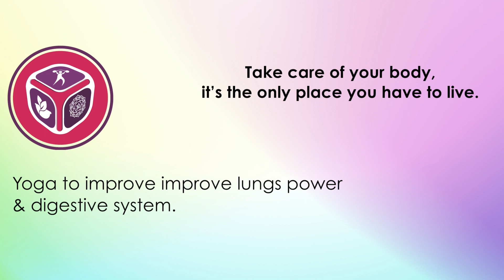30 Mins Powerful Yoga for Digestion, Stomach, Spleen and Lungs Problem | Power Yoga Stretches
Welcome to our 30 Mins Powerful Yoga for Digestion, Stomach, Spleen, and Lungs Problem. This session features yoga stretches designed for beginners and seasoned practitioners alike. Start your day with this morning yoga routine that includes a full body stretch, targeting Vata, Pitta, and Kapha to enhance digestion and overall well-being. Whether you're seeking a gentle yoga stretch or a more intensive workout, this session provides the perfect balance of stretching and strengthening exercises.

Why This Yoga Session?
● Improve digestion and metabolism
● Support respiratory health
● Strengthen your core and improve flexibility
● Balance body energies for overall well-being

Video Timestamps & Benefits:
0:00 Om chanting - Center your mind and body
1:56 Standing Backbend & Forward Bend - Enhance spinal flexibility and abdominal compression
3:47 Intense Side Stretch - Open up the lungs and improve breathing
7:25 Eagle Pose - Boost circulation and balance
9:02 Extended Side Angle - Strengthen legs and improve endurance
10:16 Sun Salutations - Energize the body and stimulate digestion
18:45 Corpse Pose - Relax and reset your body
19:35 Raised Leg & Bridge Pose - Tone abdomen and support lower back
21:35 Supine Spinal Twist - Relieve stress and increase spinal mobility
23:50 Crocodile Pose - Ease tension in the chest and shoulders
24:30 Sphinx Pose - Strengthen the spine and soothe the nerves
25:35 Cobra Pose - Stimulate abdominal organs
26:20 Child Pose - Calm the mind and stretch the hips
27:00 Thunderbolt Pose - Aid digestive process
27:30 Om Chanting - Bring a peaceful close to the session

Want to explore how these benefits come scientifically - Read the research below:

1. The various avenues of study of yoga practices reviewed in the present article indicated considerable health benefits, including improved cognition, respiration, reduced cardiovascular risk, BMI, blood pressure, and diabetes mellitus.

2. We can conclude that  participants felt a sense of well being with relief from symptoms like tiredness, frequent urination, tension, headache, constipation
and indigestion

🙏 Thank you for choosing to practice with us today. Let’s embark on this journey of health and wellness together!